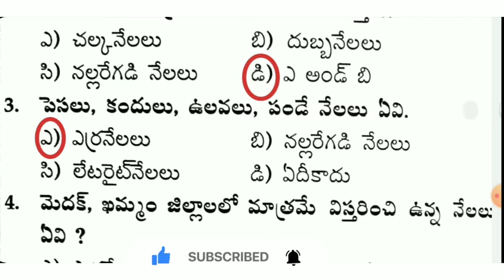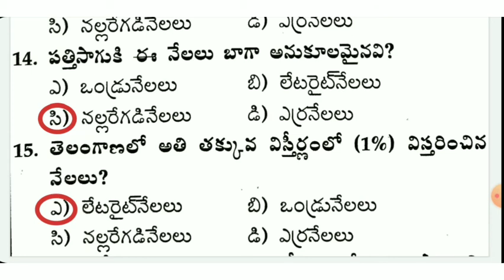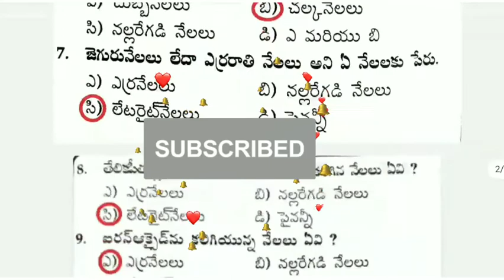తెలంగాణలో నేలలు ||All competitive exams ||15 Bits ||GPR ACADEMY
Ts SI and Constable Target